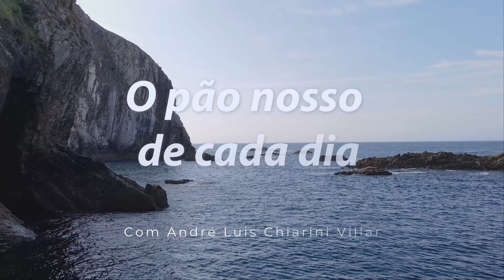Pão nosso de cada dia com André Luis Chiarini Villar | 1335º programa | 27.10.2024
Adquira o livro "Trabalhadores Invisíveis" do médium André Luis Chiarini Villar, ditado pelo espírito Jerônimo Mendonça